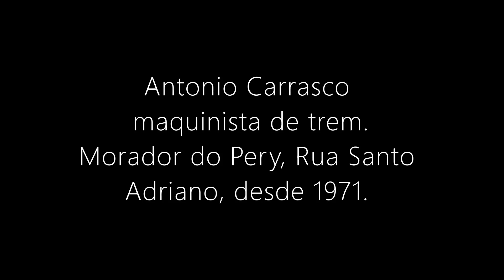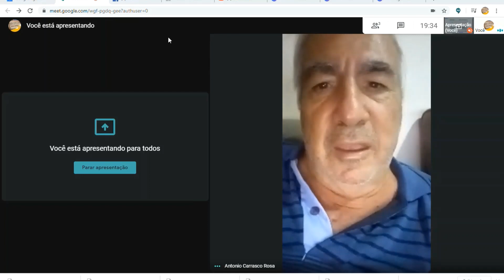Minha memória; Antonio Carrasco-video em produção